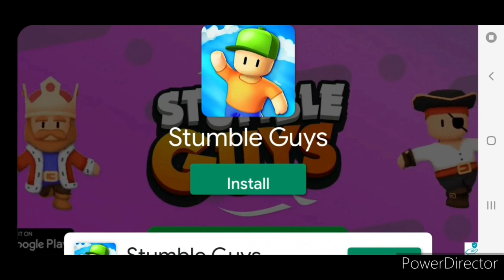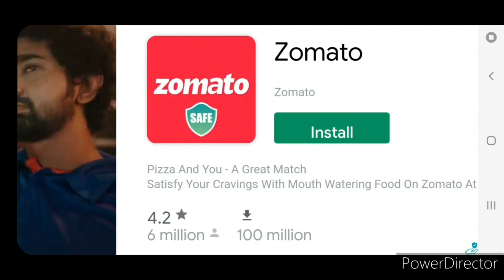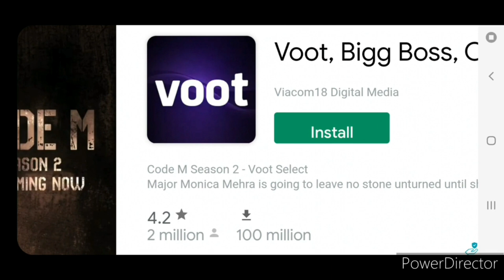Playing hide online first time |Speaker Gamerz